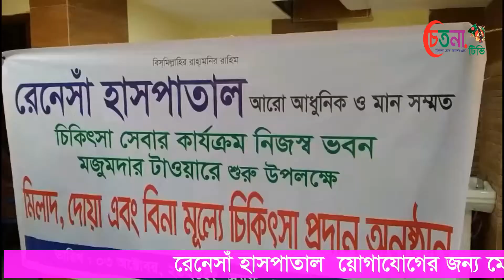ঈদে-মিলাদুন নবী (সাঃ) উপলক্ষে চাঁদপুরের শাহরাস্থিতে জশনে জুলুছ ও মানব বন্ধন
পবিত্র ঈদে মিলাদুন্নবী (স:) উপলক্ষে চাঁদপুরের শাহরাস্থিতে  জশনে জুলুছ ও ফ্রান্সে সরকারি পৃষ্ঠপোষকতায় মহানবী হযরত মোহাাম্মদ (সাঃ) এর ব্যঙ্গচিত্র প্রদর্শনের বিরুদ্ধে তীব্র প্রতিবাদ ও মানববন্ধন অনুষ্ঠিত হয়েছে।